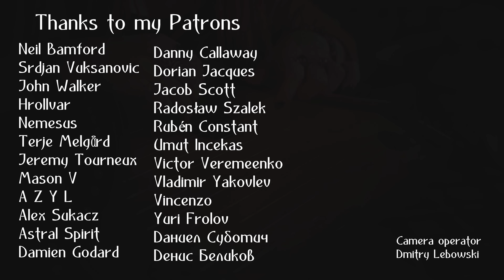The Mandalorian Main Theme (Gingertail Cover)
Baby Yoda & Handmade Cosplay shop

Ребят, простите, на Яндекс выкладывать пока не могу

♬SUPPORT ▹
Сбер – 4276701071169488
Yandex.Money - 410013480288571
BTC - bc1qrx7rclcrpystrjr6xddn5ff3lyt9z70mg7ecs0 (only via BTC)
ETH - 0xf908e71d2d5599e15ad823dbe9f5edb4e4daa5e4 (only via Ethereum)
USDT - 0xf908e71d2d5599e15ad823dbe9f5edb4e4daa5e4 (only via Ethereum)

♬MUSIC STORES ▹